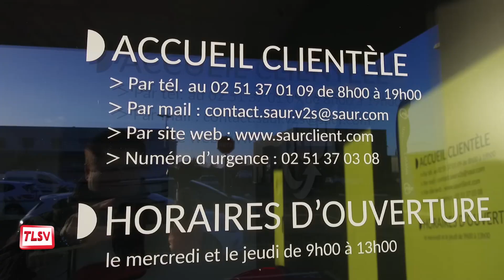Luçon : la SAUR ouvre une antenne locale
La SAUR, qui gère le réseau d'eau potable et d'assainissement sur Luçon, vient d'inaugurer ses nouveaux bureaux, zone de Ferme Neuve. Deux fois par semaine, une permanence sera ouverte au public qui pourra venir traiter ses dossiers en direct. Le local sert également de réserves de matériaux et de pièces pour dépanner plus rapidement.